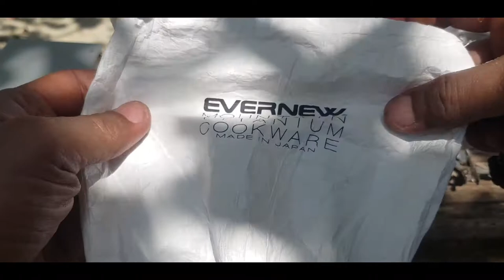SOTO Windmaster : Nesting Options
Nesting and packing the SOTO Windmaster with the Evernew Titanium Cookware into my Jones Plus frame pack